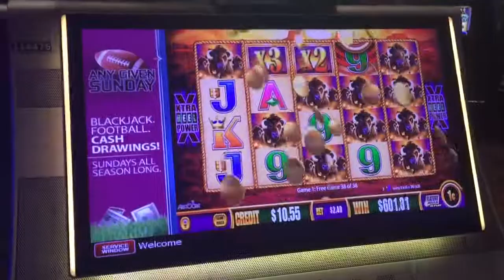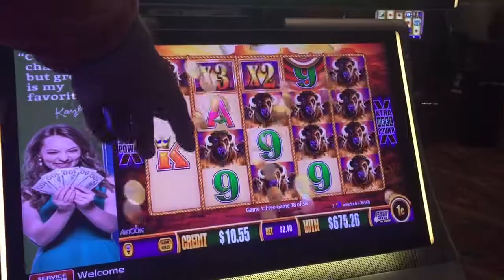Massive Last Spin - Buffalo Gold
The kind of last spin in a bonus you dream about!